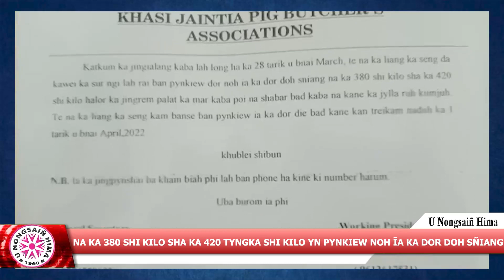NA KA 380 SHI KILO SHA KA 420 TYNGKA SHI KILO YN PYNKIEW NOH ĪA KA DOR DOH SÑIANG